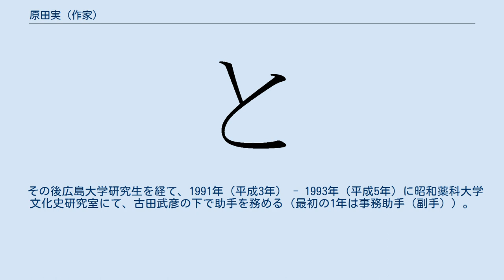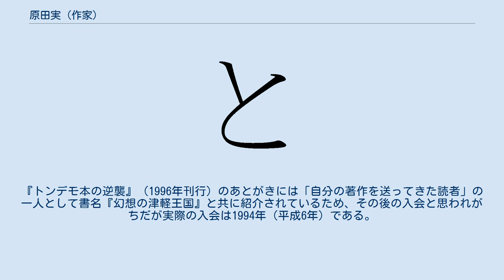原田実 (作家)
原田 実（はらだ みのる、1961年（昭和36年） - ）は歴史研究家・文明史家・作家。
 広島市中区出身。
修道高等学校を経て、1983年（昭和58年）に龍谷大学文学部仏教学科卒業（文学士）。
1984年（昭和59年）から3年半、オカルト系出版社八幡書店に勤務、古史古伝・霊学書籍の広告を担当した。
また、伊集院卿のペンネームで雑誌『ムー』に記事を執筆。
 その後広島大学研究生を経て、1991年（平成3年） - 1993年（平成5年）に昭和薬科大学文化史研究室にて、古田武彦の下で助手を務める（最初の1年は事務助手（副手））。
 1995年（平成7年）パシフィック・ウエスタン大学博士課程修了（Ph.D.）。
なお、パシフィック・ウエスタン大学は非認可の学校で判決によって閉鎖された（ディプロマミル）。
『ゼンボウ』1996（平成8年）9月号には、史学博士とある。
 元「市民の古代研究会」代表（2001年（平成13年）-2002年（平成14年））。
と学会およびASIOSの会員でもある。
『トンデモ本の逆襲』（1996年刊行）のあとがきには「自分の著作を送ってきた読者」の一人として書名『幻想の津軽王国』と共に紹介されているため、その後の入会と思われがちだが実際の入会は1994年（平成6年）である。
雑誌『ゼンボウ(全貌社刊)』、『正論』、『新潮45』、『季刊邪馬台国』などに寄稿している。
また、シャーロキアンでもある。